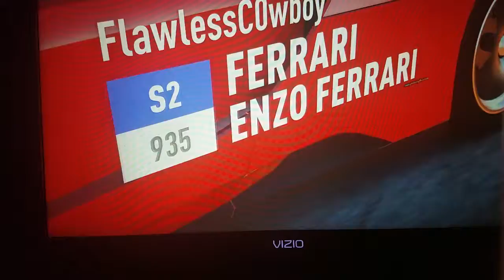Driving the uncontrollable| Forza Horizon 2 #3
Please comment what you guys want me to do for the possible livestream